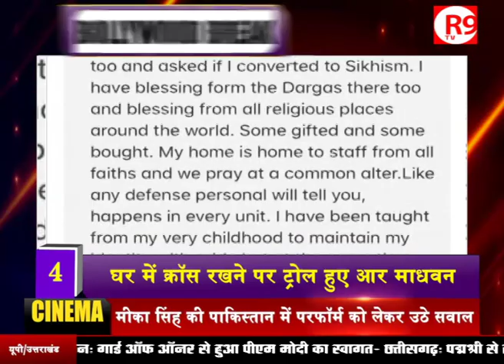‘Mission Mangal’ में सब मंगल ही मंगल !!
Mission Mangal Bumper Opening ! जॉन अब्राहम की फिल्म बाटला हाउस की धीमी शुरुआत ! Bollywood updates !!